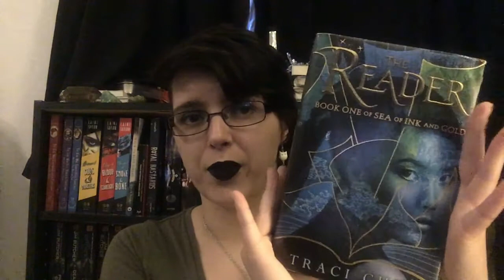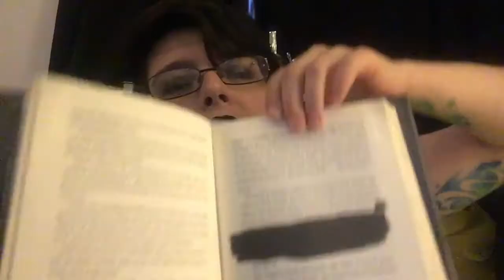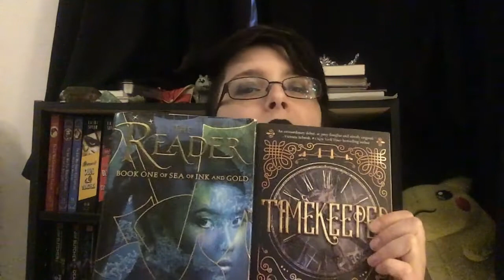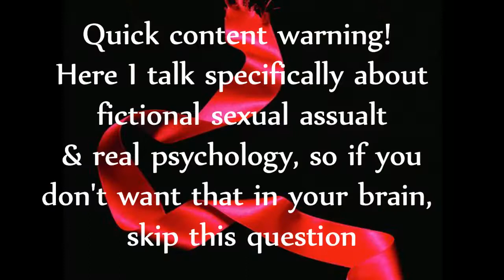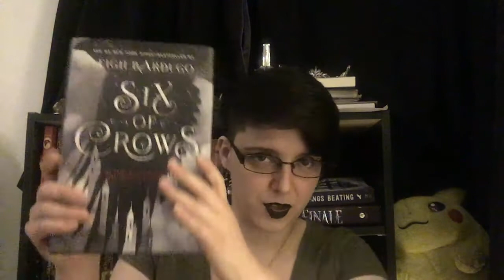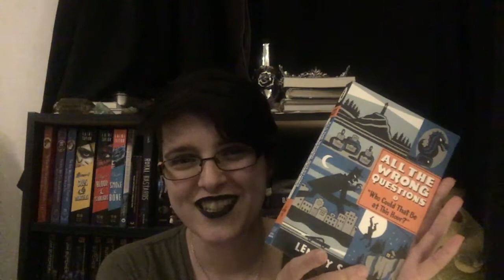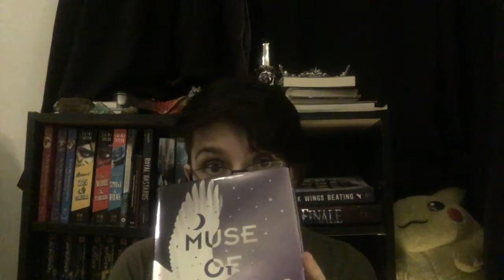Birthstone Tag: In Which I Ramble about the Worst Character in the Twilight Saga, and other things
A girl who needs organ transplants to survive after a terrible pool accident: